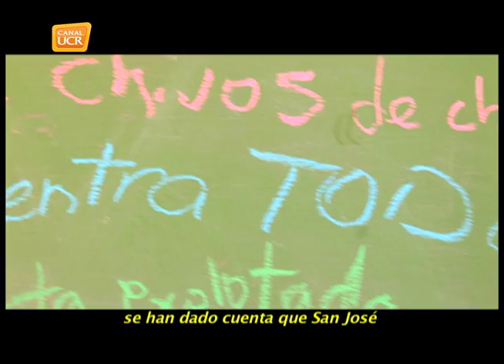SAN JOSE ChepeCletas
Chepe Cletas surge como una iniciativa que pretendía inicialmente incentivar el uso de la bicicleta como medio de transporte, a raíz de una preocupación ambiental. Hoy, algún tiempo después, se ha convertido en todo un movimiento que busca cambiar esa imagen negativa que mucha gente tiene de San José, e invitar a las personas a apropiarse de la ciudad.